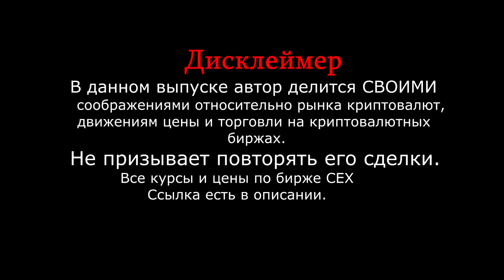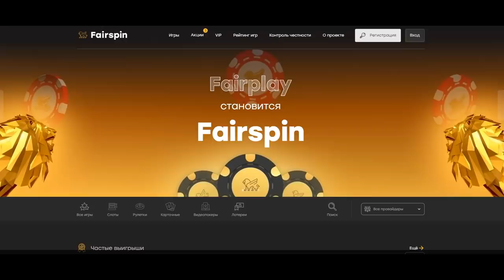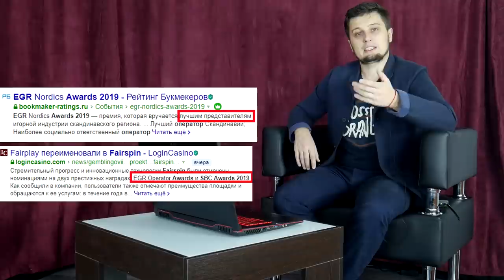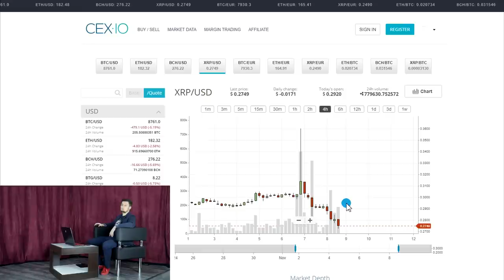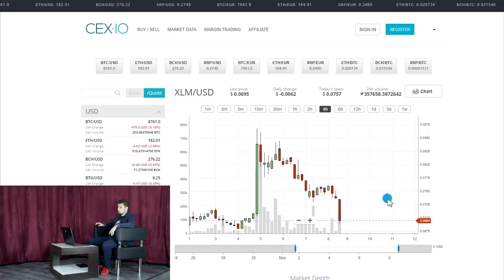КРИПТОРЫНОК ПАДАЕТ ?! ЧТО ДЕЛАТЬ ? альткоины криптовалюта биткоин bitcoin прогноз btc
---МОЯ ОСНОВНАЯ БИРЖА--- ТУТ БУДЕТ ЛИСТИНГ МОНЕТ Telegram
Друзья , всем привет. Выпуск интересный рекомендую к просмотру.
---МОЙ INSTAGRAM С ТОРГОВЫМИ РЕКОМЕНДАЦИЯМИ---
---ИНТЕРЕСНЫЕ ВЫПУСКИ---
Курс биткоина
 hodl  btc прогноз